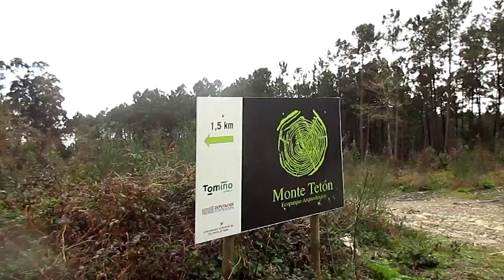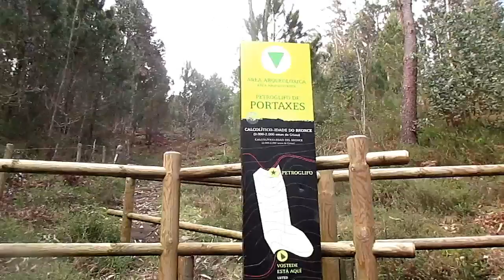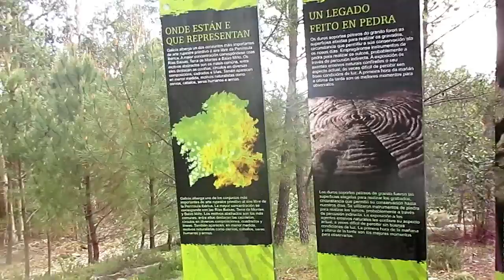Ruta gravelera por carreteras secundarias hacia el norte de Portugal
Una cosa es ver las carreteras en un mapa y otra pedalear por ellas y encontrarte con sorpresas,aunque di con una que me gustó mucho!!!